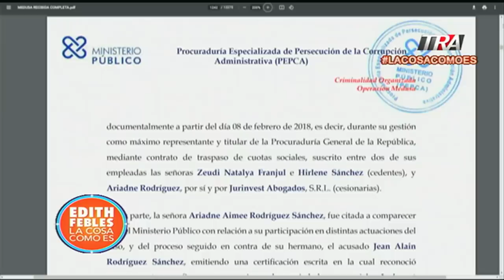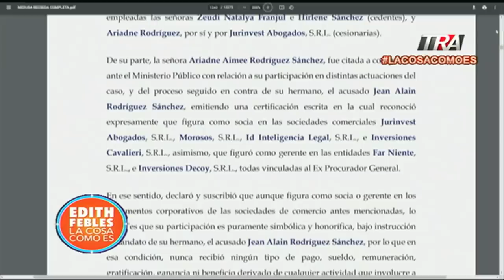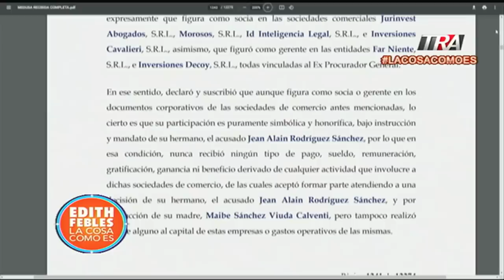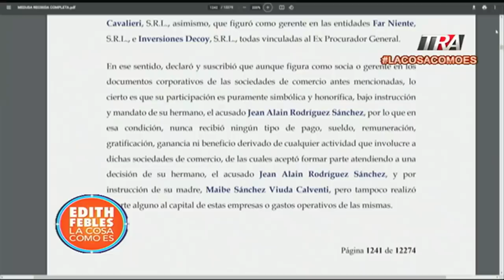Hermana Jean Alain declara solo fue simbólica su participación en Medusa